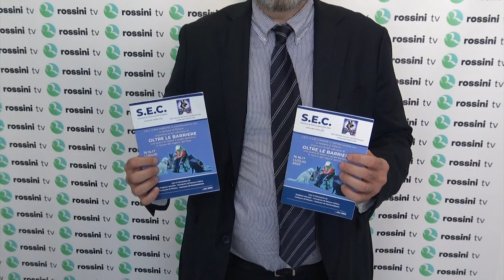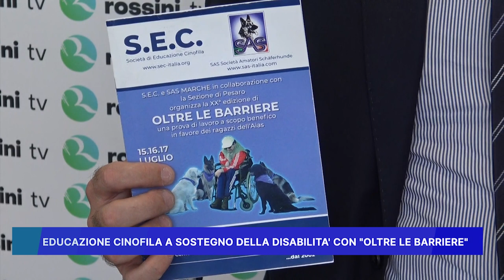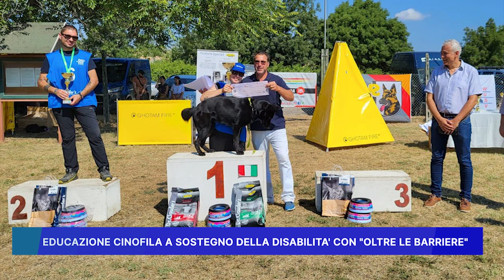EDUCAZIONE CINOFILA A SOSTEGNO DELLA DISABILITA' CON "OLTRE LE BARRIERE"